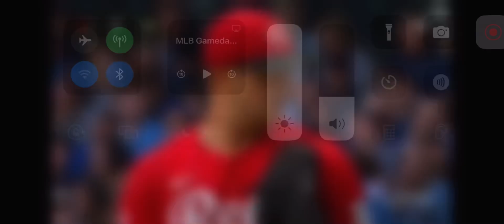Willy Adames 3 Run Home Run (21st Home Run Of 2024)